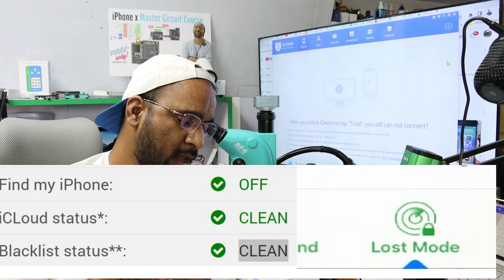iCloud Bypass Success Ratio % (2023) क्या हर iCloud bypass हो जाता है ?? जानिए सच !!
iCloud Bypass Success
 Ratio % (2023)

""Friend's Don't Waste Your Time & Money on iCloud & KG Unlock ""